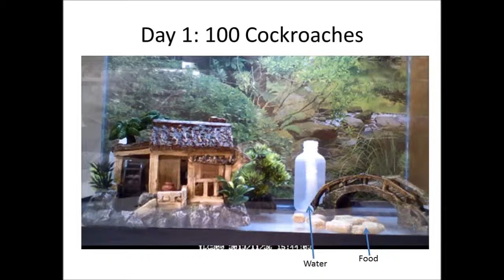Cockroach Colony Growth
How fast does it take 100 cockroaches to become 6,000? Watch this time-lapsed video to see how fast cockroaches can quickly take over your establishment.